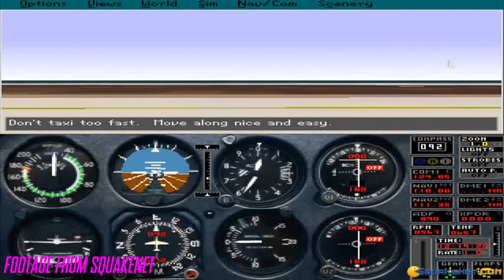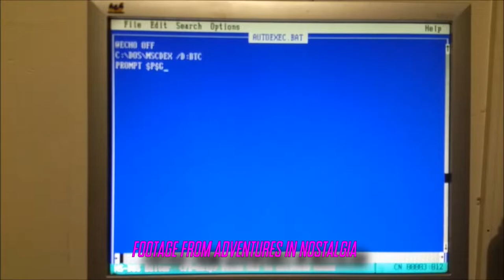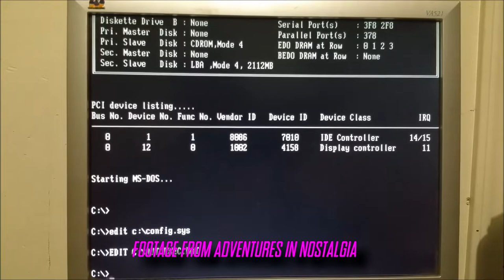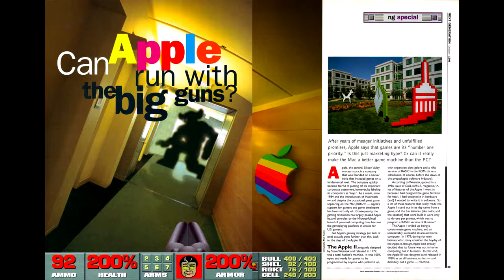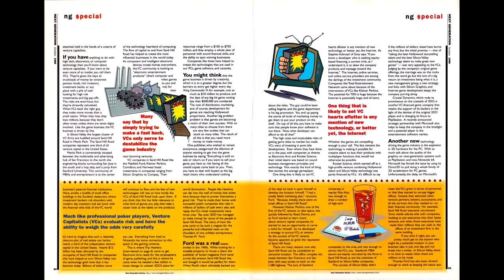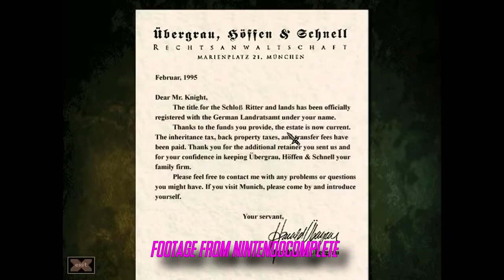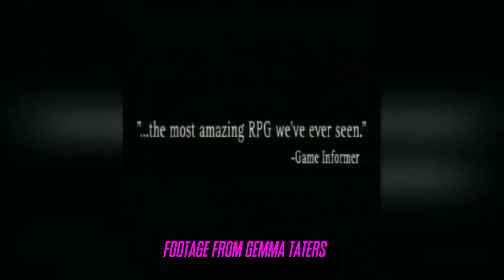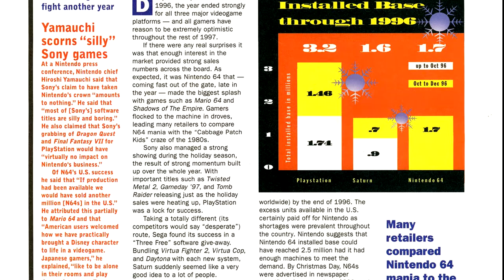Nintendo Power Retrospectives: Part 125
Before we start Nintendo Power's 10th year, let's take a look and see where the rest of the industry is.

00:00 Start
00:40 Background
03:12 June 1996-May 1997
03:43 Personal Computers (Macs & PCs)
09:39 The Sega Saturn
12:20 Sony Playstation